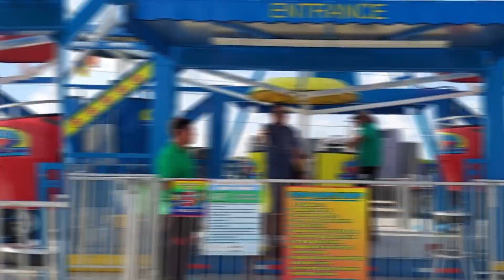carnival in USA | rock island county vlog | weekend vlog with family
carnival in USA, rock island county vlog, circus, usa family vlogs, weekend vlog with family, family vlog in USA, chicago special, chicago, carnival, kids special, usa vlog, American vlog, desi vlogs, desi family in usa, telugu traveler , telugu vlogs, rock island county fair